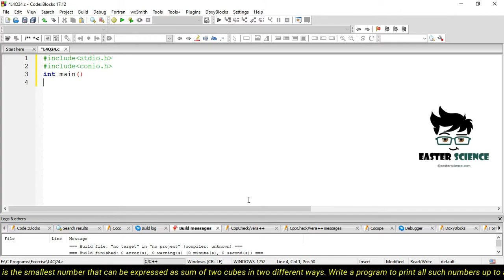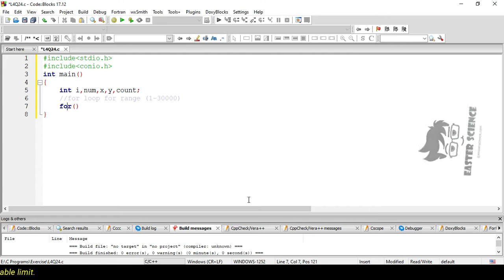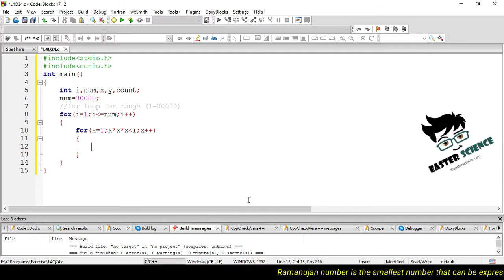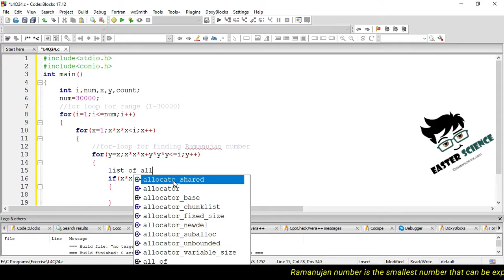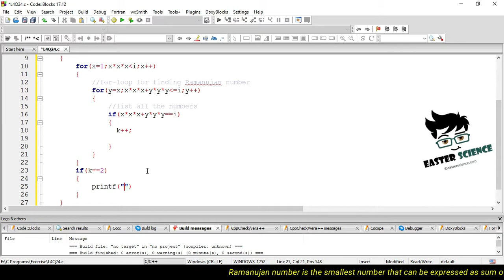Write a c program to print all Ramanujan numbers or Taxi cab numbers. | Smallest number 1729.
Ramanujan number is the smallest number that can be expressed as sum of two cubes in two different ways. Write a program to print all such numbers up to a reasonable limit.
Smallest Ramanujan Number is 1729
Source code: